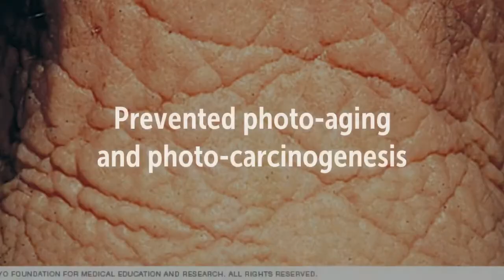Fern Extract Protects Skin | Aging, Sunburn, DNA Damage, Collagen, Elastin, UV Radiation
Recommended Supplements –
Heliocare Oral Capsules
HELIOCARE™ harnesses the natural and powerful antioxidants in Polypodium leucotomos extract to help preserve your skin’s ability to protect against sun-related effects and aging.*
Taken orally once per day, natural HELIOCARE can help you maintain more youthful looking skin – and you can still enjoy the sun.
However, Heliocare is not a sunscreen and should be used in addition to topical sun protection.
Both uva and uvb rays from the sun can damage your skin, resulting in older-looking and less resilient skin. This damage can cause wrinkles, thickening, dark spots, enlarged or broken blood vessels and more. Topical sunscreens play an important role in protecting your skin from the sun. However, many environmental factors can reduce the effectiveness of your sunscreen, including weather, location and what you are doing in the sun (swimming, sweating, etc.).

Premium Skin Supplement – Helps Hydrate, Promote & Rejuvenate Youthful Skin -Includes Polypodium Leucotomos Extract, SOD, Lutein, Antioxidants & Anti Aging Vitamins – 30- Capsules
Ingredients in our formula have shown to:

- Help improve skin hydration & elasticity
- Help maintain healthy, smooth, youthful looking skin
- Help support clear skin
- Help support radiant and clear complexion
- Provide powerful antioxidant support

Why our formula is better!

POWERFUL ANTI AGING VITAMINS & SKIN SUPPLEMENT: We sourced the best vitamins for skin and antioxidants that have shown to help support skin hydration & elasticity, protect against the adverse effects of sun exposure, maintain healthy youthful looking skin and provide antioxidant support. Look and feel your best with our premium anti aging supplement and skin care formula.
HELPS REJUVENATE, RESTORE & RECAPTURE YOUTHFUL SKIN: We believe beautiful skin starts from within. Our natural skin vitamins for men and women are designed to give you long lasting skin support. One vegetarian capsule per day of our skin formula has shown to help support skin health.
SIX CLINICALLY STUDIED SKIN VITAMINS: Our powerful beauty supplement includes Vitamin C, Camu-Camu, Grape Seed Extract, Polypodium Leucotomos Herb Extract, Lutein (FloraGLO®), Lycopene and Melon Juice Concentrate (Extramel®) that contains high levels of SOD (Superoxide Dismutase). Unlike other acne supplements, antioxidant supplements and collagen capsules, we include the best antioxidants available for skin support.
MADE IN USA: Our natural anti aging pills are manufactured in the USA in an FDA registered facility that adheres to Good Manufacturing Practices (GMP). This natural anti aging skin supplement is free of gluten, corn, nuts, soy, wheat and is vegetarian.

Phytoceramides 350mg made with Clinically Proven Lipowheat® | Plant Derived and GMO free with No Fillers or Synthetic Vitamins - 30 liquid softgels, Made in USA

PHYTOCERAMIDES 350: Phytoceramides are the plant derived equivalent of ceramides proven the hydrate the skin from the inside out helping to minimize the appearance of dry and wrinkled skin.*
NO ARTIFICIAL INGREDIENTS: Contains no synthetic Vitamin fillers or artificial Biotin, Only pure 100% Phytoceramides.*
PREMIUM: With Lipowheat® 350, the only patent Phytoceramide supplement supported by multiple clinical studies and the only brand of Phytoceramides featured on the Dr. Oz show.*

Life Extension Shade Factor Vegetarian Capsules, 120 Count

Life Extension Shade Factor uses three unique ingredients to support the body's natural immune response to UV exposure: Nicotinamide, Polypodium leucotomos extract, and Red Orange Complex
Supports natural photo-protection and immune response
Promotes healthy DNA function after UV exposure
Encourages protective ATP production

The study examined the skin protection and anti aging effects of fern extract
They discovered that Fern Extract…
Prevented photo-aging and photo-carcinogenesis
Reduced the formation of sunburn cells
Blocked inflammation caused by UV radiation
Decreased skin DNA damage
Inhibited skin cell death caused by UV radiation
Promoted skin regeneration by increasing…
Different types of collagen
TIMP
Elastin
TGF-β